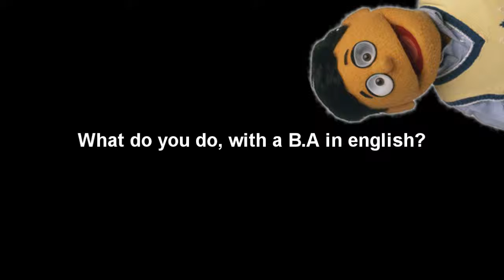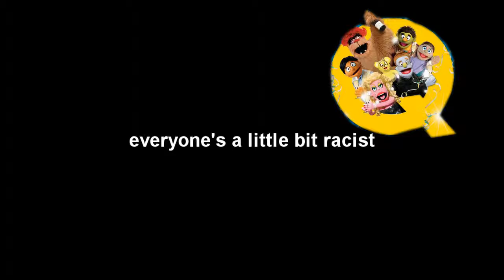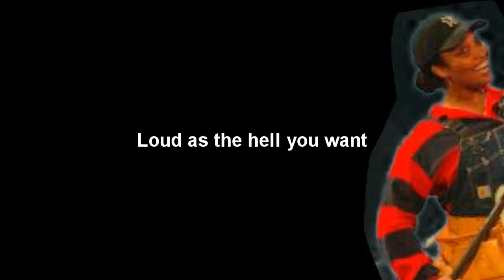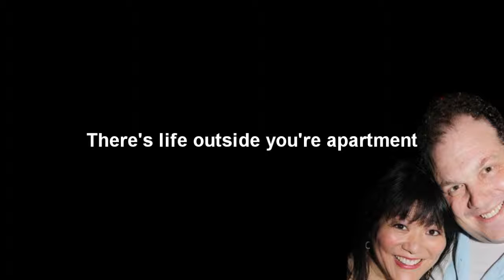Avenue Q Medley dedicated to Keavy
NOTE: THIS IS DONE ACAPELLA AND NOT IN VOICES.
Okay, so my friend Keavy has made a beautiful  Avenue Q Cover, and I wanted to make one too ( I had in fact made one before, but it was even worse than this one…) so I was having lots of fun with this. And I love Avenue Q so much.
Hope you enjoy it Keavy ;)
I do not own Avenue Q. All credits for amazing songs go to Bobby Lopez And Jeff Marx
If Those two want this video down, I will take it down :)